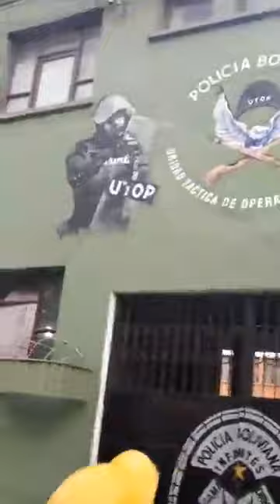Reportan motín de la policía en la UTOP de cochabamba 8/11/19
Motín policial cochabamba